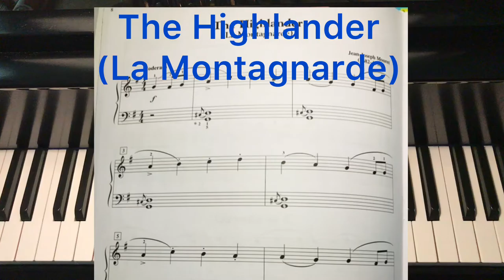The Highlander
Piano literature book1